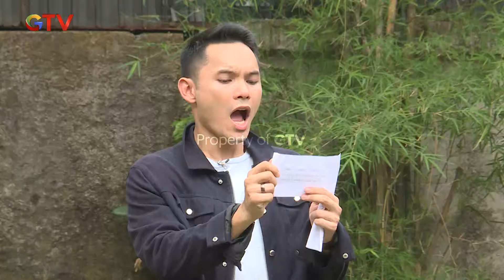SERU BANGET! Game Kebal Bikin Tegang | PENGHUNI RUMAH TERAKHIR | EPS 05 (2/4)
SERU BANGET! Game Kebal Bikin Tegang

Penghuni Rumah Terakhir (sering disingkat Rumah Petir) adalah sebuah program acara realitas yang ditayangkan di GTV dan diproduksi oleh Triwarsana.

Kira-kira nih guys yang akan mendapatkan Rumah Senilai 2 Miliyar?

Ikuti Keseruan Perebutan Rumah di Program "Penghuni Rumah Terakhir" bersama Ben Kasyafani  & team serta peserta lainnya.